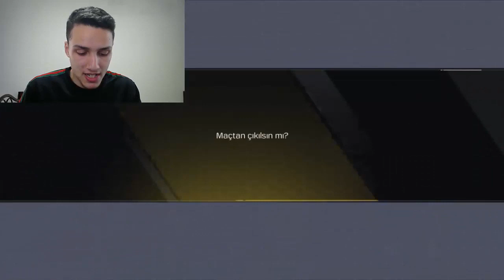DÖRT YANIMI SARAN KORKUNÇ ZOMBİLER ! Call Of Duty Mobile⚔️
►Merhabalar Millet! Ben Umut. İyi Seyirler!   (Daha Fazla Göstere Tıkla)

UmuT Yeşilçınar Gururla Sunar..